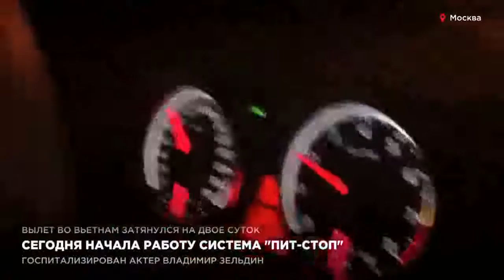Сегодня начала работу система “Пит-Стоп”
В Москве официально начала работать система “Пит-Стоп”